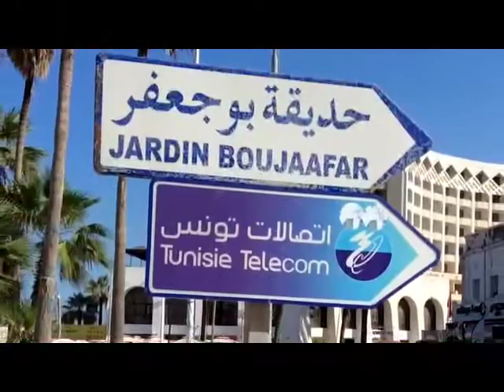Bab El Bahr 2015 - arriving sousse